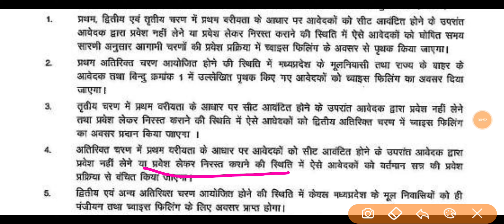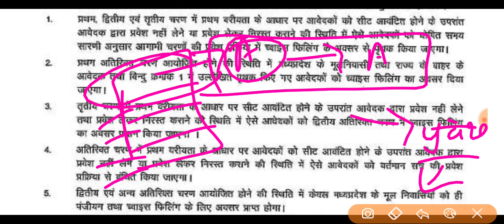MP Bed Med Babed Bscbed Bped Mped में आज Admission लेने का अंतिम दिन // जल्दी से करो अब ये काम